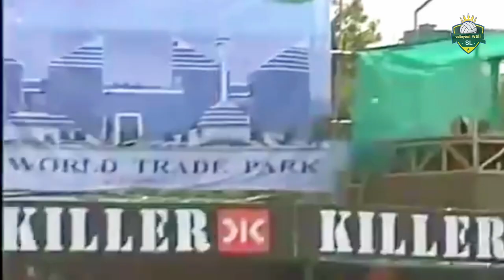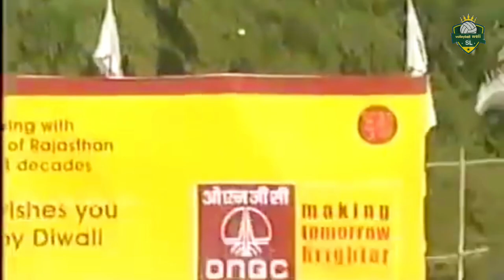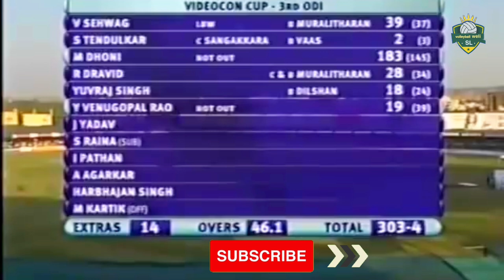Ms Dhoni best scripts magnificent victory 2005 / Srilanka Vs India Cricket match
Mahendra Singh Dhoni was the difference between India and Sri Lanka as what appeared to be an even contest turned out to be another romp for the home team

Mahendra Singh Dhoni was the difference between India and Sri Lanka as what appeared to be an even contest turned out to be another romp for the home team at Jaipur. Set a stiff run-chase of 299, India eased to victory - and a 3-0 lead in the seven-match series - with 23 balls to spare, thanks to an astonishing 145-ball 183 not out by Dhoni, the highest score by a wicketkeeper in a one-day international.

On a pitch lacking in pace and bounce, Dhoni's strategy was simple: hit on the up, through the line of the ball, and use the feet to advance down the pitch when it isn't pitched up. He took care of the new-ball threat that Chaminda Vaas posed, twice smashing over extra-cover for six, and when Atapattu decided to hold back the second Powerplay and bring on Muttiah Muralitharan in the 11th over, Dhoni showed he could combine brain with brawn, playing the ball in the gaps for singles and waiting for the Powerplays to again launch into the attack. Then, despite struggling with cramps which forced him to score his last 53 runs with a runner, Dhoni stuck on and helped a jittery Venugopal Rao stay at the crease to guide India home.